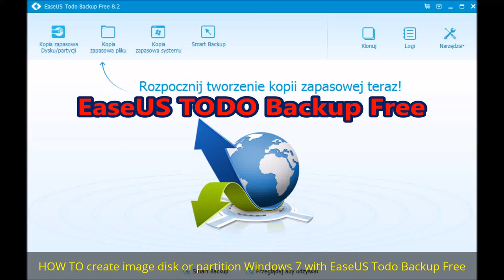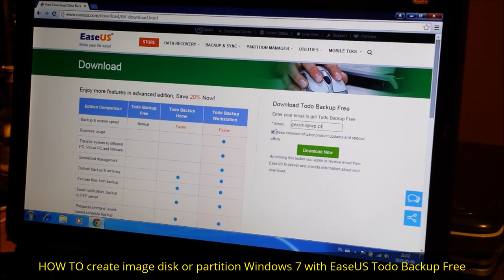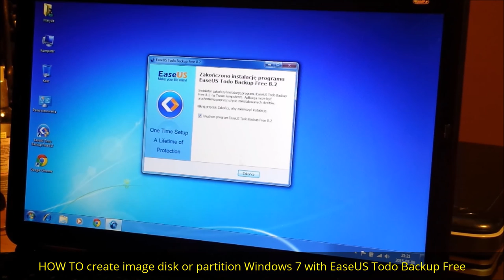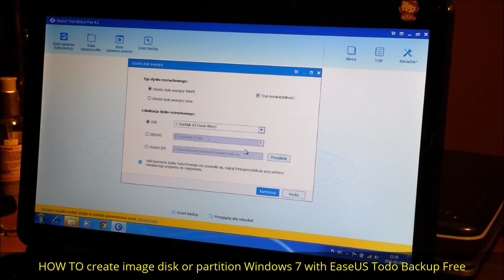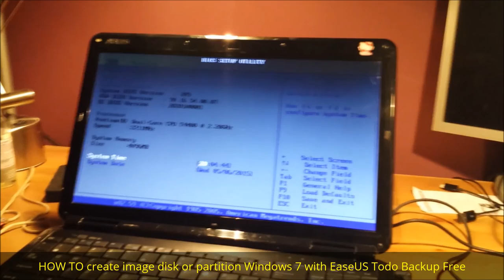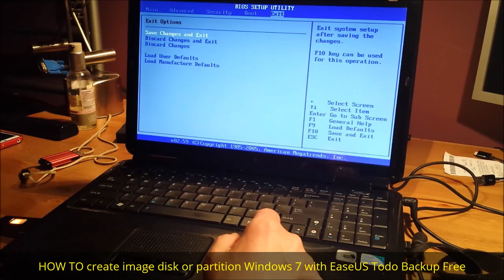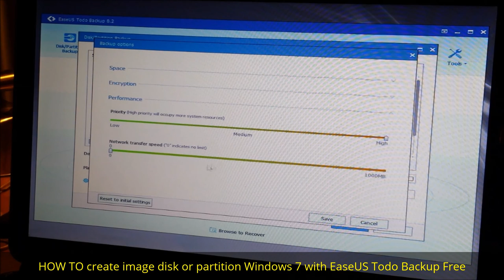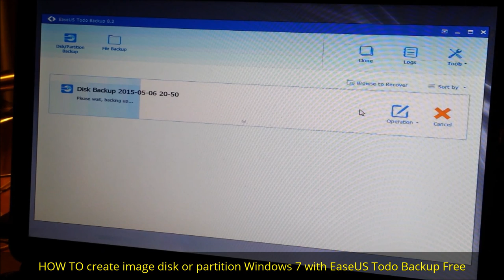HOW TO create image disk or partition Windows 7 with EaseUS Todo Backup Free | ForumWiedzy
In this video I show the instructions / tutorial STEP BY STEP how to perform a backup (image backup) system partition or the entire disk, so that in the event of a computer crash can independently restore the computer to the state before failure.

The program EASEUS Todo Backup Free is free for home use, has a Polish menu, it works quickly and efficiently, is a worthy successor to the popular GHOST. I recommend creating a backup partition on an external USB drive in case of hard drive failure, putting a new hard disk quickly restore the computer to the state before the disk failure :)

In the program create a USB stick or a CD DVD, through which run the computer when Windows breaking down. The film also shows how to configure the BIOS on your computer to boot from a USB stick.

I would recommend anyone to create a backup of your computer, just in case.

The command and provides the movie to all your friends and on the boards facebook, twitter, forums, so that friends can be hedged and therefore saving money when a problem occurs with Windows. The film I made especially for you, so you can save money if Windows crashes. RECOMMENDED! Only tough guys do not do backups, but when this system falls cry like babies :)

I hope that all of you will take advantage, because it is not worth not secure, and here's my guide on a tray STEP BY STEP, even a complete layman can handle, without IT assistance.

Greetings
Bogdan

W tym filmie pokazuję instrukcję / poradnik KROK PO KROKU jak wykonać kopię zapasową (obraz, backup) partycji systemowej lub całego dysku, tak by w razie awarii komputera móc samodzielnie przywrócić

komputer do stanu z przed awarii.

Program EaseUS Todo Backup Free jest bezpłatny dla użytku domowego, ma polskie menu, działa szybko i sprawnie, jest godnym następcą popularnego programu GHOST. Zalecam tworzyć kopię zapasową partycji

na zewnętrznym dysku USB, w przypadku awarii dysku twardego, wsadzając nowy dysk przywrócimy szybko komputer do stanu z przed awarii dysku :)

W programie tworzymy pendrive USB lub płytę CD DVD, za pomocą których uruchamiamy komputer, gdy Windows się uszkodzi. W filmie pokazuję także, jak skonfigurować BIOS w komputerze, by uruchomić

komputer z pendrive.

Polecam każdemu tworzyć backup swojego komputera, na wszelki wypadek.

Polecajcie i udostępniajcie ten film wszystkim swoim znajomym, na tablicach facebook, twitter, na forach, tak by znajomi też się zabezpieczali i oszczędzali pieniądze, gdy nastąpi problem z Windowsem. Film

wykonałem specjalnie dla Was, byście mogli zaoszczędzić pieniądze, w razie awarii systemu Windows. POLECAM! Tylko twardziele nie robią backupów, ale gdy padnie system to płaczą jak dzieci :)

Mam nadzieję, że wszyscy skorzystacie, bo nie warto się nie

zabezpieczać, a tu macie na tacy mój poradnik KROK PO KROKU, nawet kompletny laik sobie poradzi, bez pomocy informatyka.

Pozdrawiam
Bogdan •